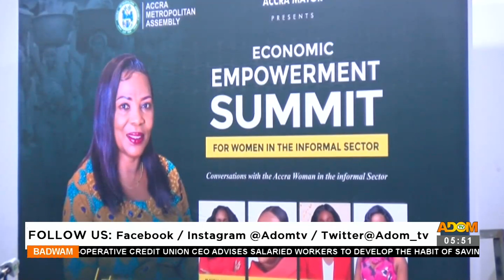Badwam News on Adom TV (01-08-23)